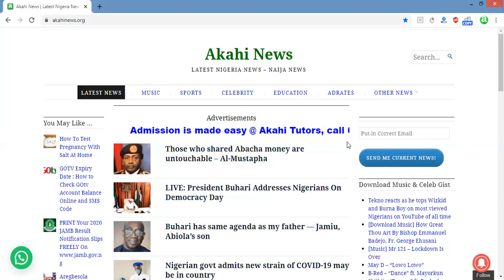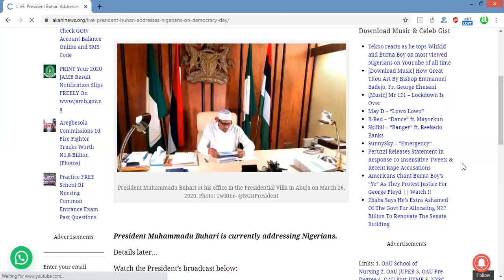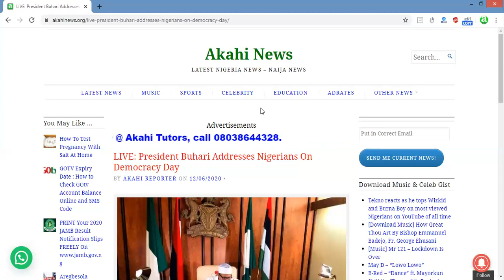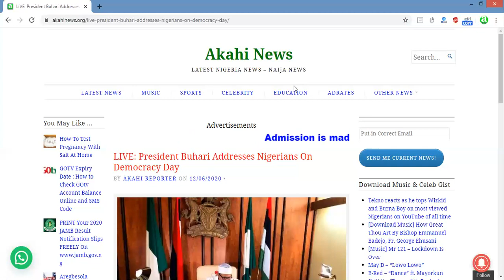LIVE: President Buhari Addresses Nigerians On Democracy Day - Message of Buhari On 12th of June,2020